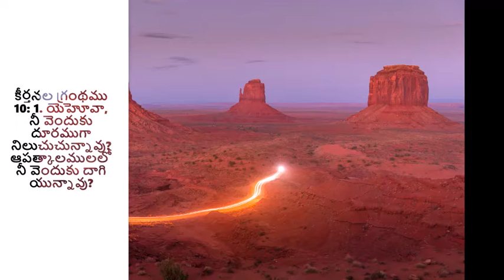ఆపత్కాలములలో - అనుదిన మన్నా by Pastor Aseervadam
Many times we feel that God has forsakes us and left us to tend on our own. We feel there is no hope and nothing can rescue us. Is God one who forsakes us? Or is he the one who makes our faith strong and teaches us to fight? When you feel God has forsaken you, remember he is teaching you to stand up withfaith and command. Tune in to this TeluguChristianMessage by Pastor Aseervadam.

 అనుదిన మన్నా